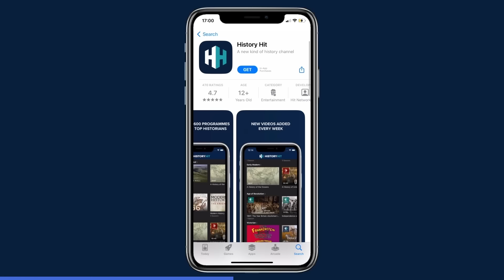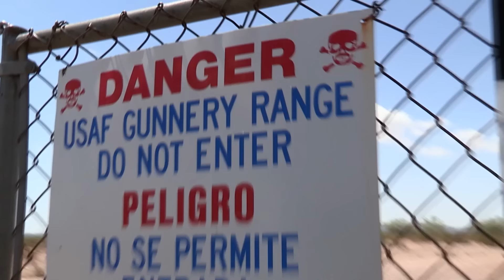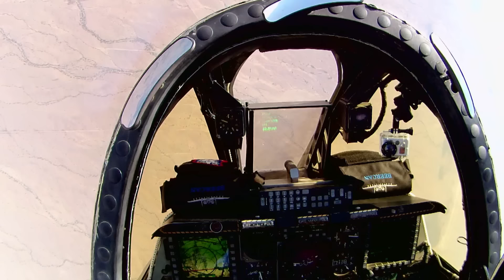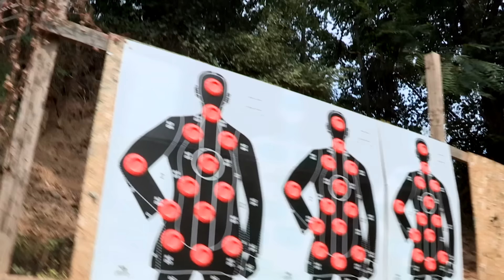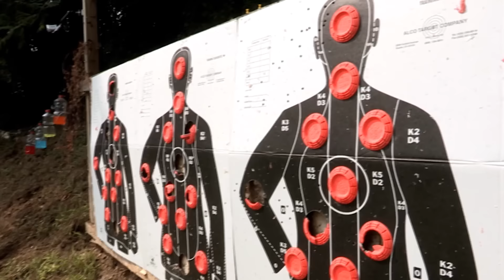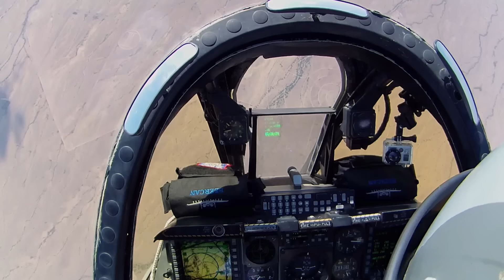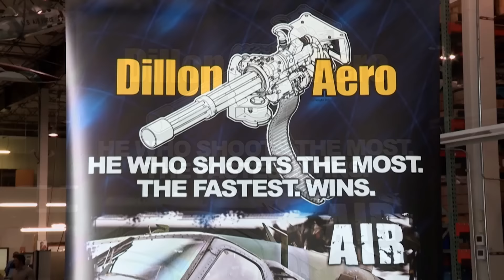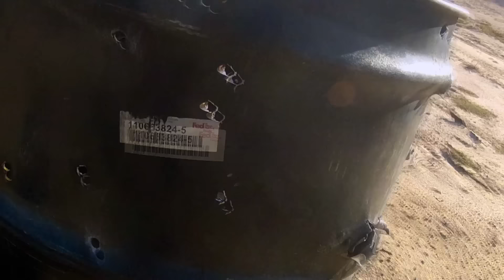6,000 Rounds Per Minute: The Raw Power Of The Minigun | Weapons That Changed The World | War Stories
The Aerial Gatling Gun has the highest rate of fire of any military machine gun in the world. Host Wil Willis flys in an F16 to see the six thousand round a minute Vulcan rip apart targets and fires the Minigun from a helicopter at exploding cars.

Discover the past on History Hit, with ad-free exclusive podcasts and documentaries released weekly and presented by world-renowned historians Dan Snow, Suzannah Lipscomb, Matt Lewis and more.